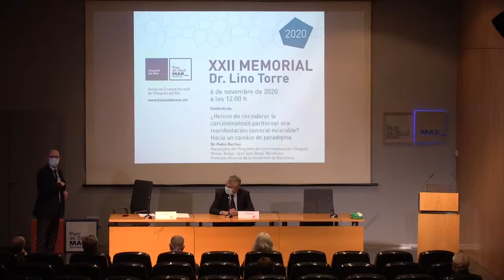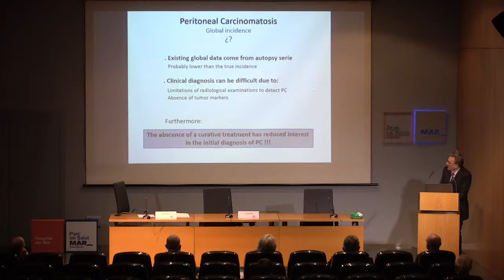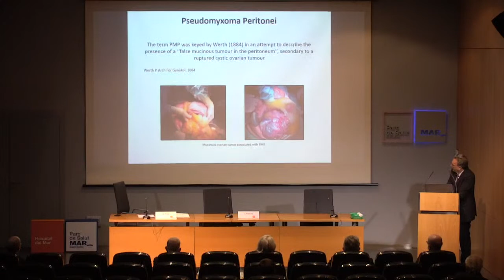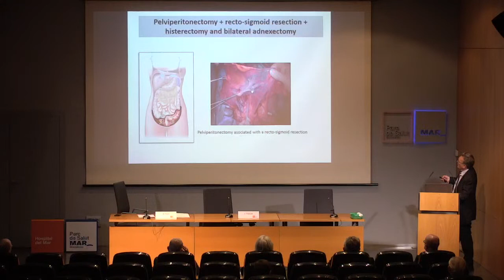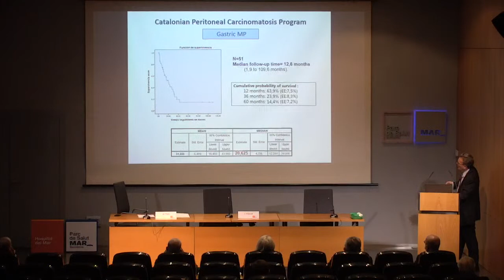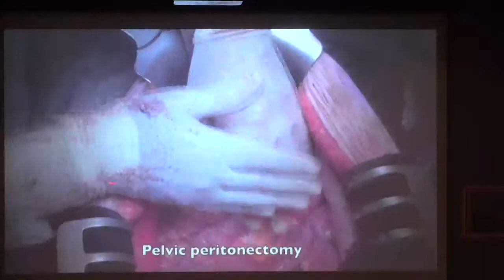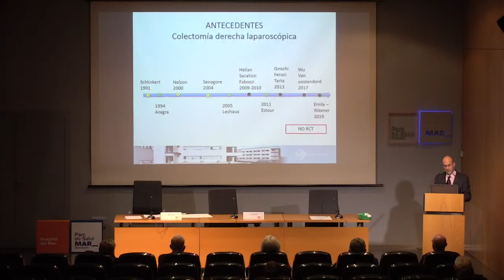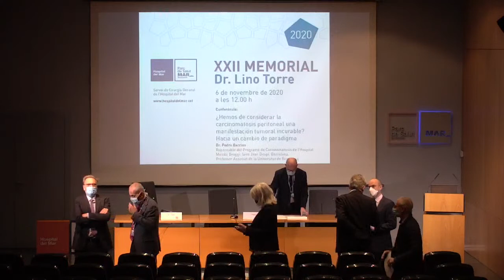Acte de lliurament del XXII Memorial Dr. Lino Torre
Acte de lliurament del XXII Memorial Dr. Lino Torre, amb la conferència del Dr. Pedro Barrios, responsable del Programa de Carcinomatosi de l'Hospital Moisès Broggi i professor associat de la Universitat de Barcelona, '¿Hemos de considerar la carcinomatosis peritoneal una manifestación tumoral incurable? Hacia un cambio de paradigma'.

El Dr. Jesús Bollo, de l'Hospital de la Santa Creu i Sant Pau, ha guanyat el premi a la millor recerca quirúrgica, la Dra. Blanca Montcusí, el premi a la millor resident, i el Dr. Manuel Pera, el Premi Ignasi Poves al millor docent.